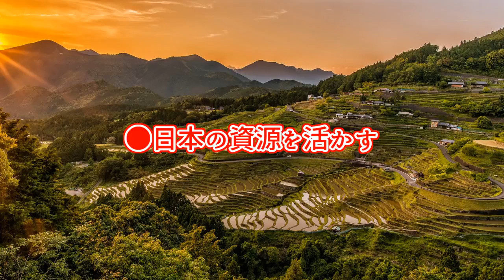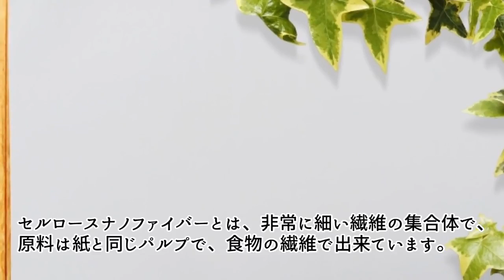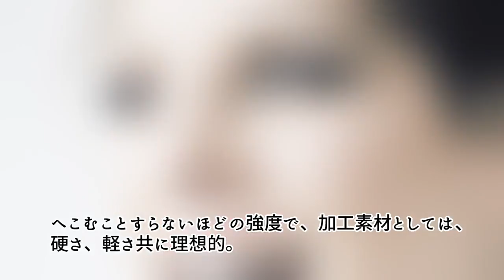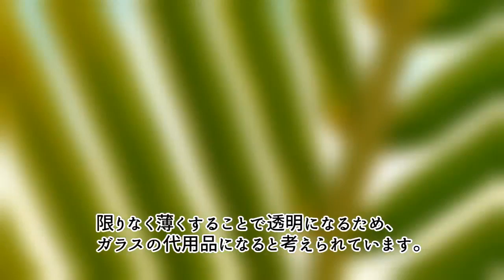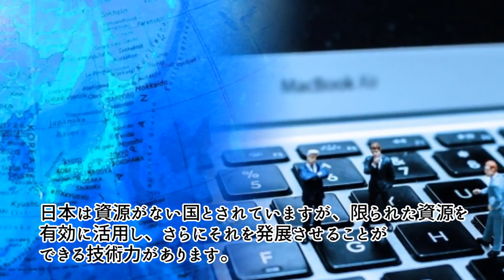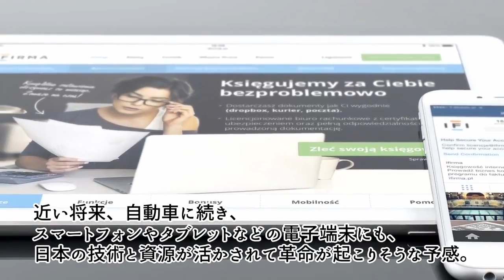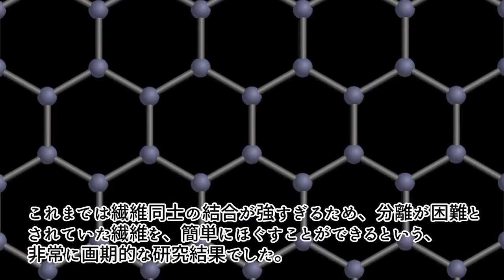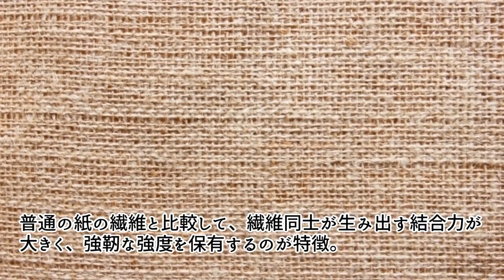最強の日本の技術！紙と同じ素材で鉄の5倍の強度を実現しただと！？【海外が感動する日本の力】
海外が感動する日本の力！海外の反応が寄せられていましたので、その一部を動画にてご紹介します。 ▽ おすすめ動画はコチラ↓↓↓ 熊本地震.

最強の日本の技術！紙と同じ素材で鉄の5倍の強度を実現しただと！？【海外が感動する日本の力】. 海外が感動する日本の力！海外の反応が寄せ.

本書のAmazon 歴史の真相と、大麻の正体 偽装された社会の本質を見抜こう１の動画 .